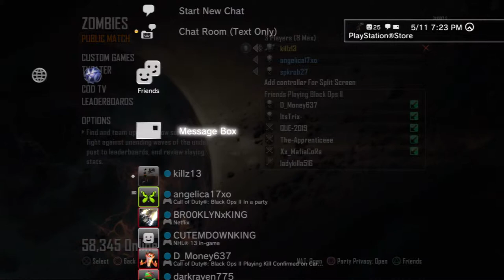Black ops 2 ps3 best gameplay HD 480)